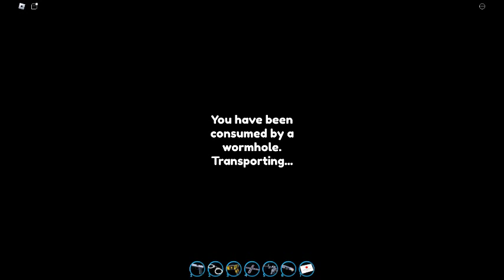roblox jailbreak, aliens attack jailbreak (rewind live event)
im sorry about the video lagging but your gonna have to deal with it